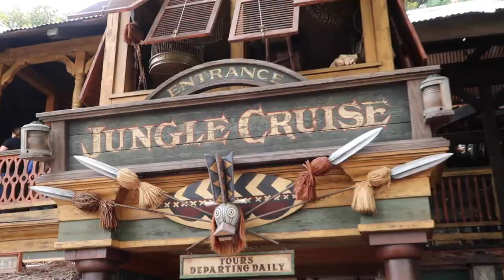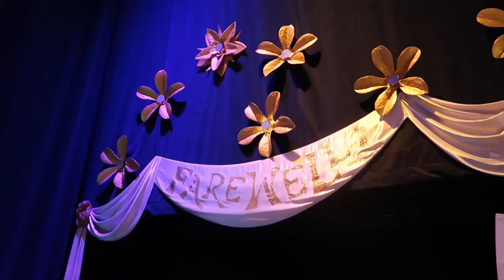DISNEYLAND VLOG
COMMENT: who is your favorite Disney character?!